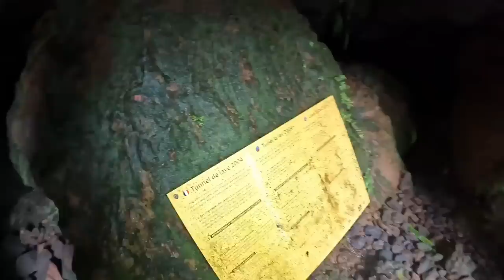火山爆发后会变成什么样？探险留尼汪熔岩隧道，幽闭恐惧症慎入！【张猫猫历险记】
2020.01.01开启本命年独自环球之旅🌏